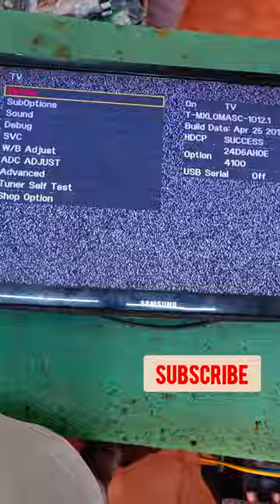How to Open Service Menu in Samsung Tv